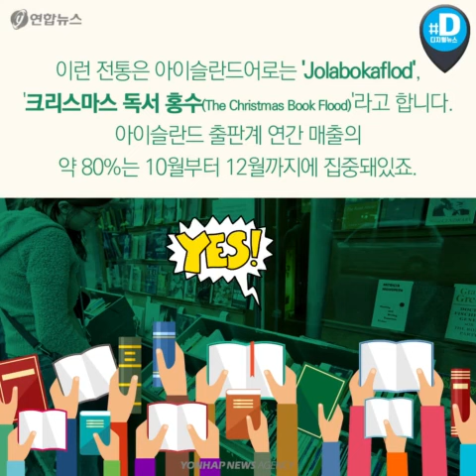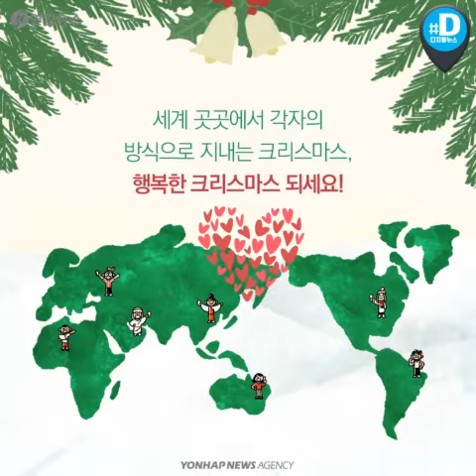크리스마스엔 치킨을 먹는다?…각국의 크리스마스 문화 / 연합뉴스 (Yonhapnews)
오늘은 크리스마스입니다. 예수 그리스도의 탄생 기념일이죠.

    한국에서는 1949년 크리스마스가 법정 공휴일이 됐는데요.

    연인이 있는 청춘 남녀라면 대부분 크리스마스를 손꼽아 기다립니다. 그러나 솔로들은 쓸쓸함이 배가 되는 날이기도 하죠. 나 홀로 크리스마스를 보낸다는 '솔크'(Solo+Christmas)라는 합성어도 만들어졌습니다.

    크리스마스에는 사랑하는 사람과 보내거나 서로에게 선물하는 경우가 많습니다. 오 헨리의 단편 소설 '크리스마스 선물'에서는 가난한 부부가 서로의 소중한 것을 팔아 상대방의 선물을 준비하는 모습이 그려지죠. 그런데 모든 나라의 크리스마스 풍경이 똑같진 않습니다.

    "제가 11살 때 그해 크리스마스에 9권의 책을 받았던 기억이 선명해요" - 아이슬란드 시인 길드 크리스토니(Gerður Kristny)

    아이슬란드에서는 크리스마스이브에 서로 책을 선물합니다. 이브 날 밤까지 각자 선물 받은 책을 읽으며 시간을 보내죠.

    이런 전통은 아이슬란드어로는 'Jolabokaflod', '크리스마스 독서 홍수(The Christmas Book Flood)'라고 합니다. 아이슬란드 출판계 연간 매출의 약 80%는 10월부터 12월까지에 집중돼있죠.

    노르웨이에서는 크리스마스 시즌이 다가오면 악귀가 들어오는 것을 막기 위해 집마다 빗자루를 숨깁니다. 크리스마스이브에 마녀와 악마들이 타고 날아갈 빗자루를 찾으러 다닌다는 미신이 있기 때문이죠.

    베네수엘라의 수도 카라카스에서는 크리스마스 시즌에 도로에서 롤러스케이트를 타는 사람들을 볼 수 있습니다. 12월 16일부터 24일까지 오전 8시 전에는 도로에 차가 다닐 수 없게 통제합니다. 롤러스케이트를 타고 오전 예배에 가는 사람들이 많기 때문이죠.

    "제가 어렸을 때도 그랬던 것처럼, 크리스마스가 되면 아이들과 KFC를 먹어요" - 안도 료헤이(40)

    일본에서는 크리스마스에 KFC를 먹습니다. 1974년부터 시작된 '크리스마스에는 켄터키 치킨(Kentucky for Christmas)' 마케팅 덕분인데요. 매년 약 360만 명의 일본인들이 크리스마스에 켄터키 치킨을 먹는다고 합니다.

    크리스마스를 12월 대신 1월에 축하하는 나라도 있습니다. 에티오피아의 크리스마스 '제나'(Genna)는 1월에 열리죠. 제나는 1월에 열리는 전통적인 하키 게임의 준말입니다.

    세계 곳곳에서 각자의 방식으로 지내는 크리스마스, 행복한 크리스마스 되세요!

    (서울=연합뉴스) 박성은 기자·김민선 장미화(디자인) 인턴기자